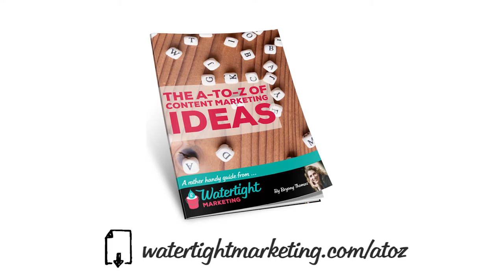Content Marketing Ideas: C = Calendars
Content Marketing Ideas from A to Z. Calendars make great content, whether delivered as reminder emails, a desk item or even your own useful app.